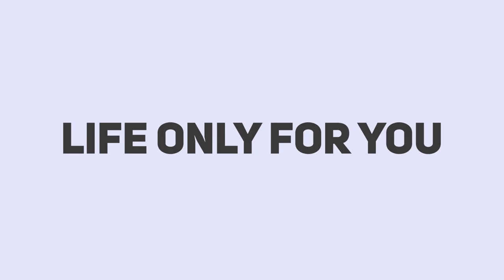植田圭輔 MUSIC VIDEO「gene」 from AL『RE』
俳優・植田圭輔、3月15日にリリースされる初のカバー曲集『RE』（2タイプ／初回限定盤・通常盤）より、
新作オリジナル曲「gene」のMVが公開！

今作は初のカバー曲集として植田圭輔が過去に出演した2.5次元舞台の原作アニメの主題歌や舞台挿入曲を彼の歌でリビルドしたアルバムとなっており、「Passion」「神様のしずく」「AWAKE AND EVOKE」等、ファンなら見逃すことができないマストな楽曲がならんでいる。

「gene」は、これまで植田が演じた役柄・キャラクターのイメージを色々なフレーズに投影しつつ自身の言葉を織り交ぜて作詞した疾走感あふれる楽曲。こちらのMVは初回限定盤に同梱されるBlu-rayに収められ、他にMVメイキング映像や、2021年にヤマハホールで開催された『canvas』Special Release Eventの配信映像を一部編集したライブビデオ等が収録される。

なお、リリースイベントの開催も予定されており、詳細は後日発表。
先着購入者特典等の詳細はこちらまで。

●植田圭輔　MUSIC VIDEO「gene」

Director：武川忠介（Reets）

gene
作詞：植田圭輔　作曲：鶴﨑輝一

何度諦めた？その度に乗り越えてきただろう
傷つくこと恐れ、傷つけること怯え　人を遠ざけてきただろう

濁った水面に写りこむお前は誰なんだ。
かりそめのピエロか、世界を喰らうものか　答えは君の中に

神って奴の気まぐれは、大抵どれも残酷
賽を握るのは誰でもない君だ　汚れた掌で

ここから飛び出して行こうか
まとわりつくしがらみ振り解いてさぁ
世界に溢れた物語や　誰かの人生に背中を押されただろう？
ありがとう。僕が僕でいられるのは　出会ってくれた君がいたから
これから先もずっと　let's run together

君が泣いていた。幸せになろうと笑ったんだ
僕じゃないあの人を追いかける君の気持ち　知りながら、でも伝えた。

世界の片隅の小さな世界だと言うけど
あの頃信じてた居場所もしるしも君も　全て大切だった

認めなくたっていいさ 弱さを知っているなら
過去は大切に しまって踏み出そう　君が教えてくれた

使い古された言葉でも　君が口にする事に意味がある
溢れ出た心からの叫び　生きてるってこと
1人になんてさせない約束だ
君の身になって考えるから探しにゆこうか　さぁ life only for you

心に秘めた青い炎は　小さくとも凛と確かに燃えている
引っ込み思案なんて言わせない君は君だから

‹商品情報›
■タイトル：『RE』【初回限定盤】
■発売日：2023年3月15日
■品番：YCCW‐10412/B
■形態：CD+BD
■価格：5,500円（税抜5,000円）

【収録内容】
Disc-1（CD）※2形態共通
収録曲　全10曲
１．gene　（作詞：植田圭輔／作曲：鶴﨑輝一）
２．Passion　（作詞：谷山紀章／作曲：飯塚昌明）
３．しょっぱい涙　（作詞：福山雅治・阪本奨悟／作曲：NAOKI-T・阪本奨悟）
４．AWAKE AND EVOKE　（作詞・作曲：南　ゆに）
５．STAR　（作詞・作曲：コウモトユウキ）
６．空と虚　（作詞・作曲：ササノマリイ）
７．神様のしずく　（作詞：吉谷晃太郎／作曲：tak）
８．gene（カラオケ）

ボーナストラック（ライブ音源 from『canvas』Special Release Event＠ヤマハホール 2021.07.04）
９．こんな僕にできること
10．キャンバス

Disc-2（Blu-ray）
植田圭輔『RE』スペシャル・ヴィジュアル・コンテンツ
①MUSIC VIDEO「gene」
②MV MAKING FILM
③LIVE VIDEO　from『canvas』Special Release Event＠ヤマハホール 07/04/2021
④BONUS VIDEO

【封入特典】
ジャケット（二つ折りカバー4p）、ブックレット片面12面(3×4)ポスター仕様
※初回限定盤、通常盤ー別デザイン

■タイトル：『RE』【通常盤】
■品番：YCCW‐10413
■形態：CD
■価格：3,300円（税抜3,000円）

【収録内容】
Disc-1（CD）※2形態共通

■植田圭輔プロフィール
生年月日：1989年9月5日
出身地：大阪府
身長：164㎝
血液型：O型
趣味：モルック（日本モルック協会年間アンバサダー）、
サッカー、 ギター、ドライブ

2006年 第19回ジュノン・スーパーボーイ・コンテストのファイナリストに選ばれる。
2007年 舞台『少年陰陽師《歌絵巻》』主演で俳優デビュー。現在、「2.5次元舞台」の中心的な俳優として数多くの舞台作品に出演。主な出演作は、『ヘタリア』、『MANKAI STAGE「A3!」』、『東京リベンジャーズ』、『ヴァニタスの手記』、『文豪ストレイドッグス』、『鬼滅の刃』、『ワールドトリガー』などの各舞台シリーズ。2022年12月、舞台『はじまりのカーテンコール～your Note～』では自身初の原案・演出を担当。また、TVドラマや映画、アニメやゲームなどの声優業にも活動の幅を広げ、2018年にはCDメジャーデビューを果たしている。